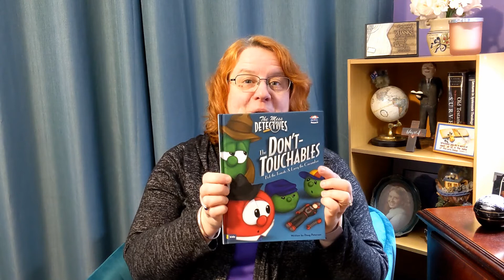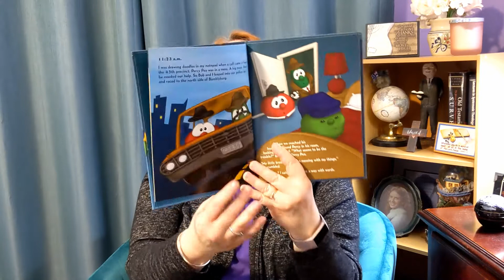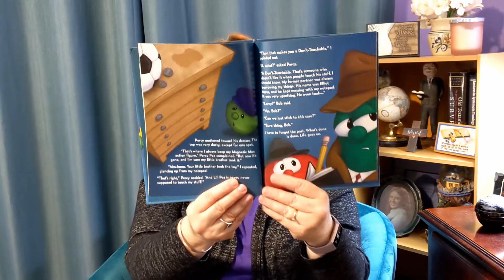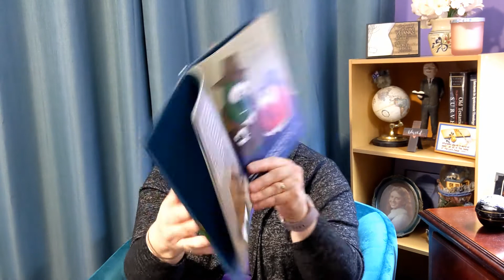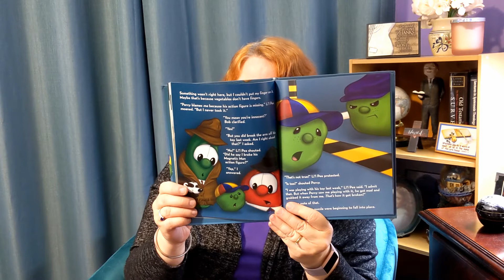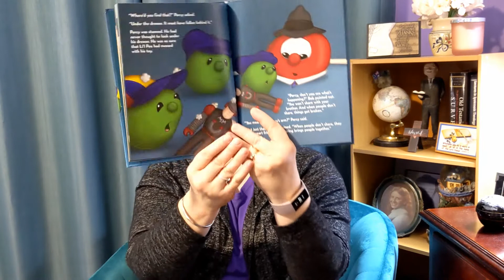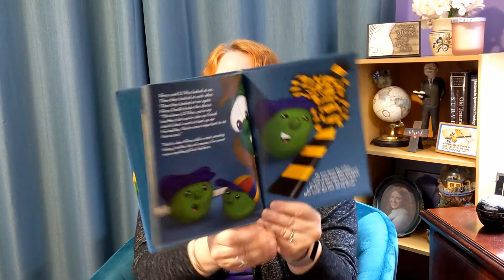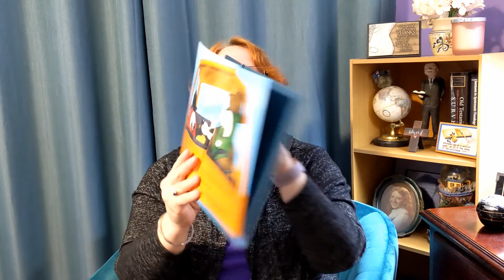Storytime with Grandma Sue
Grandma reads a detective mystery book with an important lesson from the Bible.